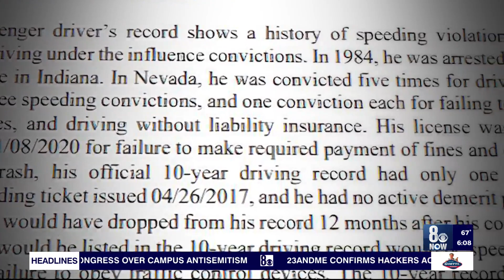'I think it's a cop,' Several call 911 to help after troopers killed on Las Vegas freeway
Several people tried to help two fallen Nevada State Police officers killed in an apparent hit-and-run last week on Interstate 15, 911 calls the 8 News Now Investigators obtained Tuesday indicate.